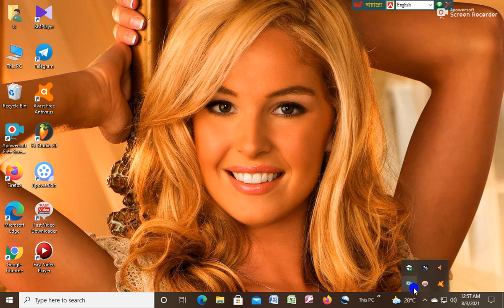Beautiful girls and music.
The Full Video one of the most beautiful video.